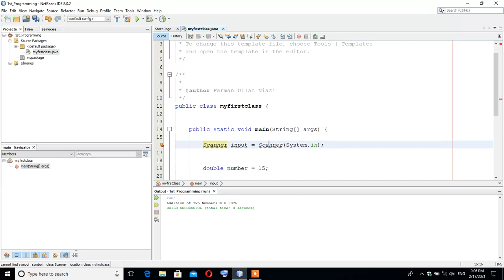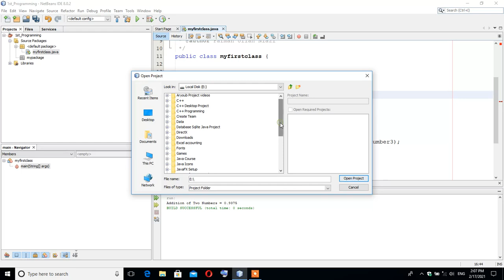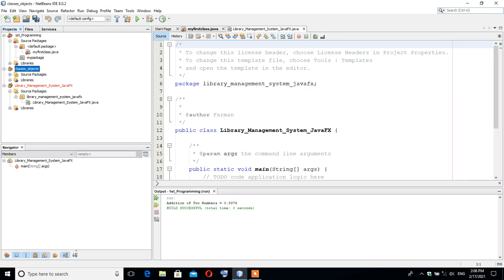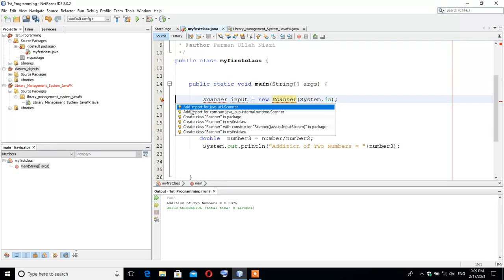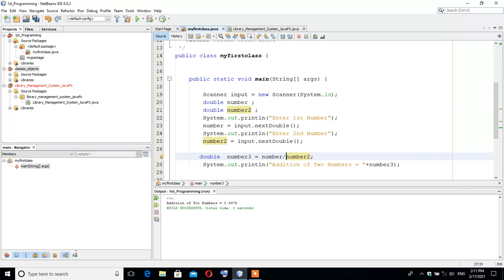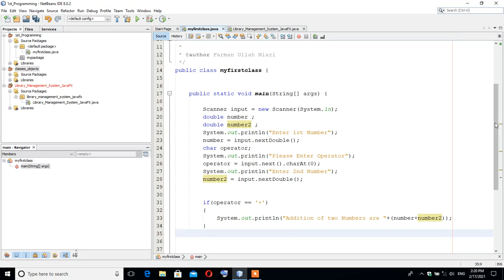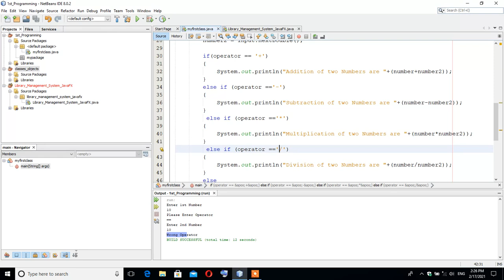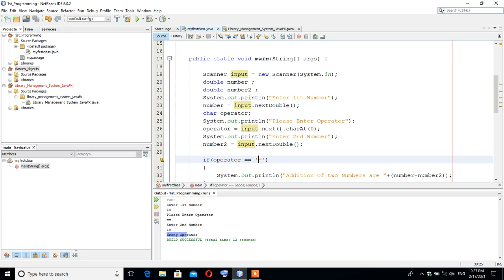Java 2nd Lecture in Pashto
جاوه زده کړه پښتو ژبه کې